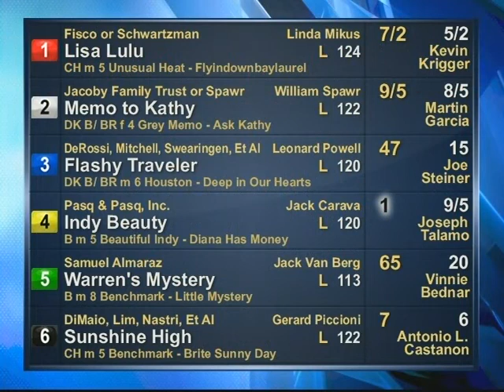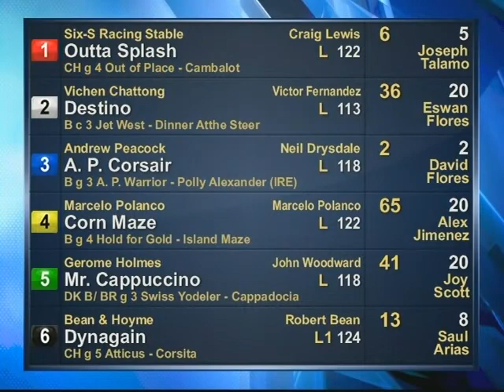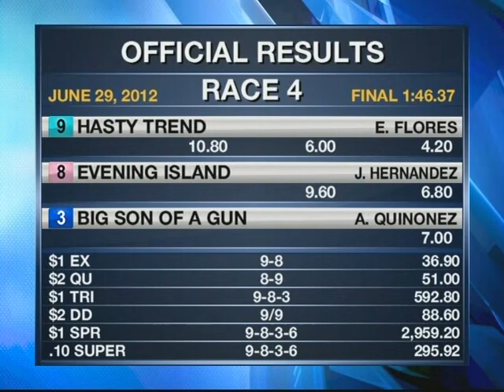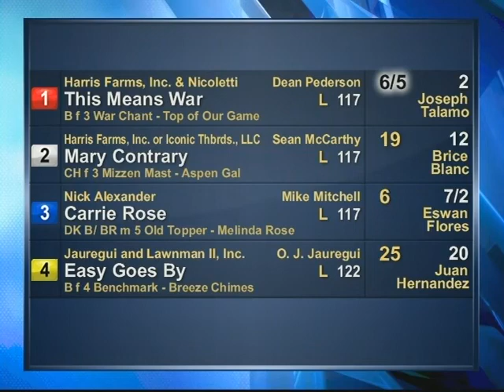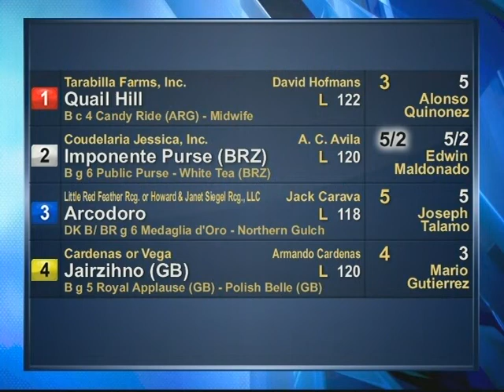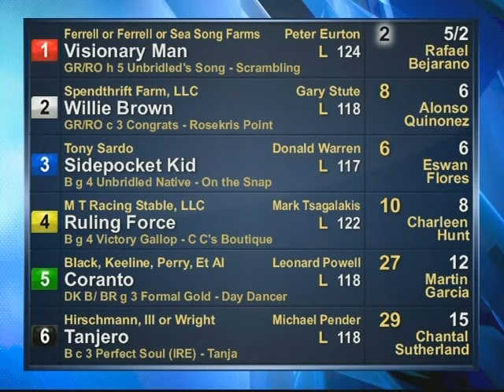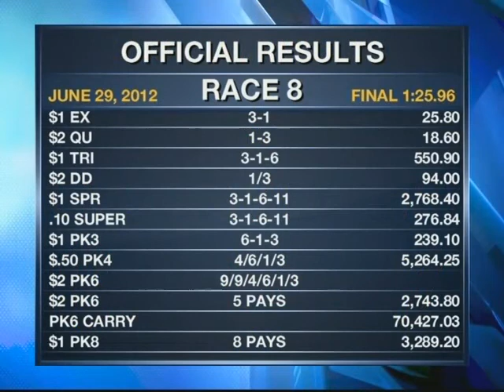BHP Replay Show 06.29.12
First Place Winners:

Race 1
OFFICIAL RESULTS
FINAL TIME 1:27.70
Horse: 2 Memo to Kathy
$2 Price
W 5.60 P 2.40 S 2.10
OWNER: Jacoby Family Trust or Spawr
TRAINER: William Spawr
JOCKEY: Martin Garcia
SIRE: Grey Memo
DAM: Ask Kathy

Race 2
OFFICIAL RESULTS
FINAL TIME 1:18.49
Horse: 8 Full Dancer
$2 Price
W 12.40 P 5.00 S 3.00
OWNER: Barbara Kelly Living Trust or Pais
TRAINER: Leonard Powell
JOCKEY: Brice Blanc
SIRE: Fullbridled
DAM:  Dixiegrace

Race 3
OFFICIAL RESULTS
FINAL TIME 1:27.01
Horse: 9 Colledimezzo
$2 Price
W 13.60 P 4.80 S 3.40
OWNER: Audrey & Vincent Marchionno
TRAINER: Armando Cardenas
JOCKEY: Juan Hernandez
SIRE: Kafwain
DAM: Blading Saddle

Race 4
OFFICIAL RESULTS
FINAL TIME 1:46.37
Horse: 9 Hasty Trend
$2 Price
W 10.80 P 6.00 S 4.20
OWNER: Vichen Chattong
TRAINER: Victor Fernandez
JOCKEY: Eswan Flores
SIRE: Intidab
DAM: Gone to Boston

Race 5
OFFICIAL RESULTS
FINAL TIME 1:38.06
Horse: 4 Sibella
$2 Price
W 51.40 P 13.60 S 5.40
OWNER: Pacific Coast Thoroughbreds
TRAINER: Daniel Dunham
JOCKEY: Vinnie Bednar
SIRE: Silic (FR)
DAM: Isabel Brown

Race 6
(You Can Dream Takes Friday Night Feature)
OFFICIAL RESULTS
FINAL TIME 1:11.80
Horse: 6 You Can Dream
$2 Price
W 16.00 P 6.20 S 4.60
OWNER: Espinosa & Renella
TRAINER: Rafael DeLeon
JOCKEY: Agapito Delgadillo
SIRE: Cat Dreams
DAM: Siphonophora

Race 7
OFFICIAL RESULTS
FINAL TIME 1:57.07
Horse: 1 Quail Hill
$2 Price
W 8.60 P 4.60 S 3.00
OWNER: Tarabilla Farms, Inc.
TRAINER: David Hofmans
JOCKEY: Alonso Quinonez
SIRE: Candy Ride (ARG)
DAM: Midwife

Race 8
OFFICIAL RESULTS
FINAL TIME 1:25.96
Horse: 3 Sidepocket Kid
$2 Price
W 14.20 P 6.40 S 3.40
OWNER: Tony Sardo
TRAINER: Donald Warren
JOCKEY: Eswan Flores
SIRE: Unbridled Native
DAM: On the Snap